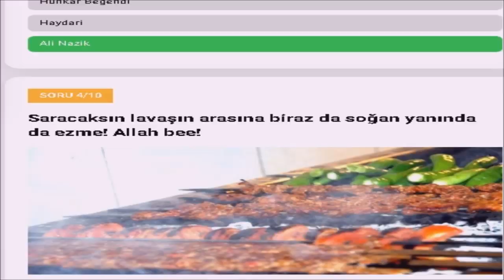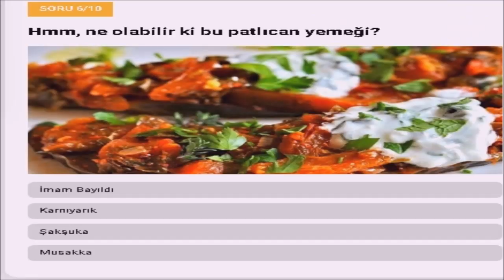Türk Mutfağı benden sorulur diyenler buraya!